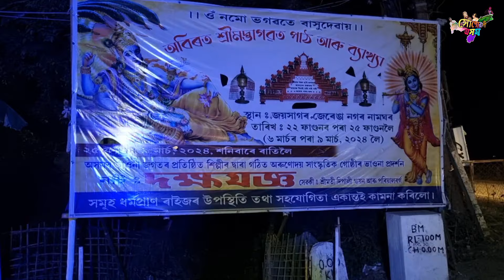VLOG 180//মেনেজাৰে শিৱক ভয় খুৱাই দিলে//বম জমনি কৰি দিলে//চাওঁক ৰাইজ//hunuwali Axom